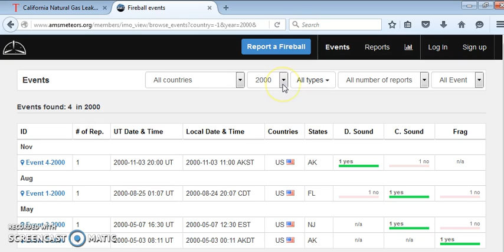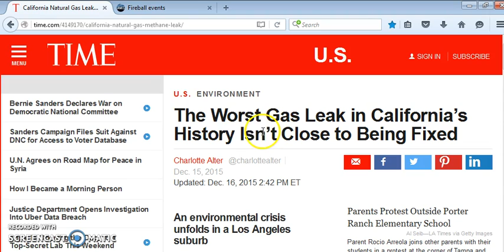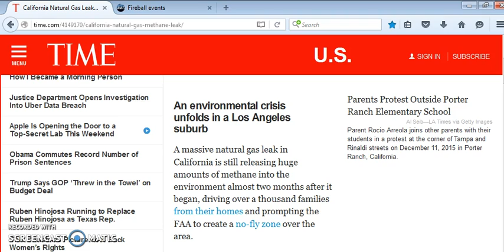IS IT METHANE? 2015 FIREBALLS MORE THAN EVER. SOMETHING IS HAPPENING.